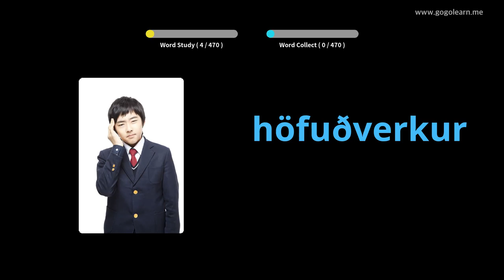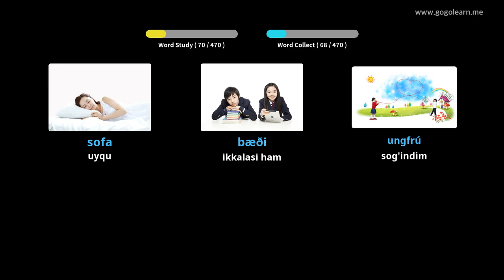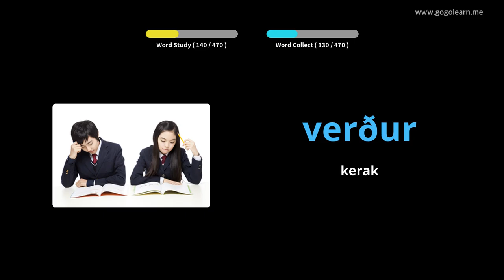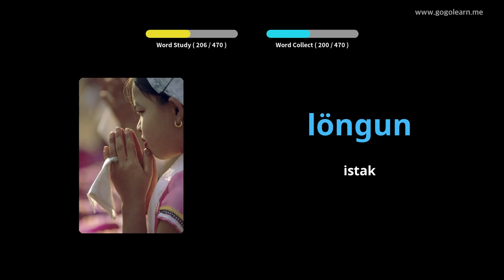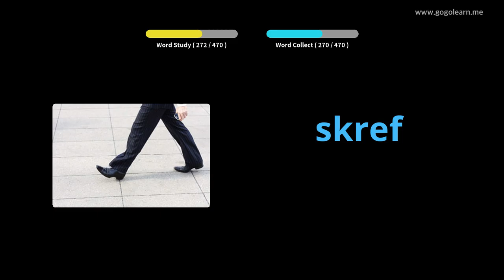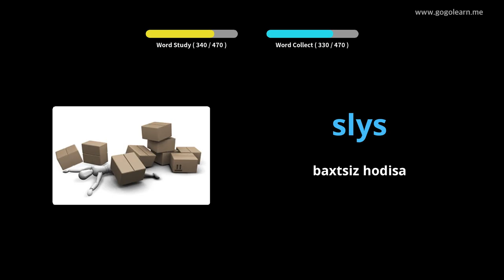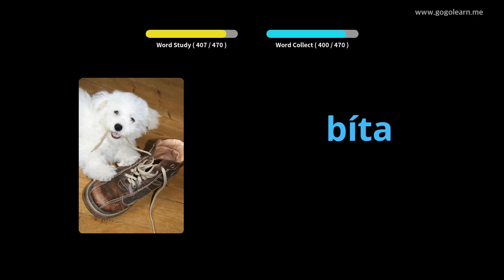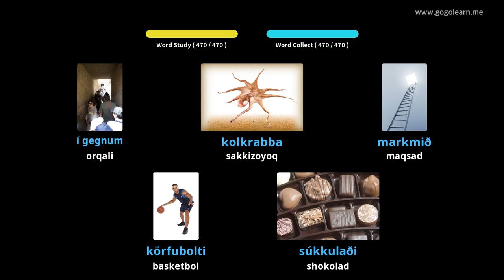Islandcha lug'at boshlang'ich maktabi | Golearn